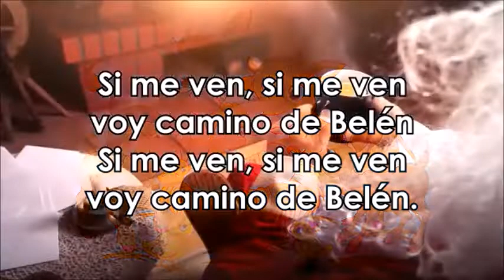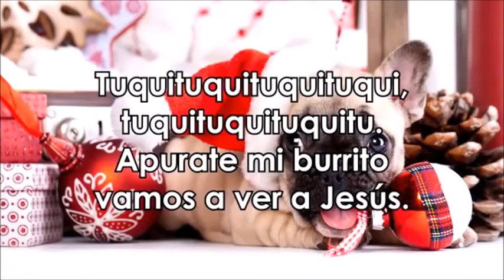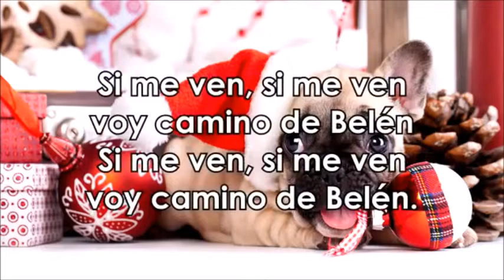Mi Burrito Sabanero - LYRICS (Villancicos letra, Niño Jesus, Musica) - EDITED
Mi Burrito Sabanero - LYRICS (Villancicos letra, Feliz Navidad, Niño Jesus, Musica)

EDITED VERSION (Verse 1, Chorus, Bridge)

Con Mi Burrito Sabanero, etc.
Si Me Ven, etc.

Tuqui tuqui tuqui tuqui, etc.

burrito sabanero, mi burrito sabanero, canciones de navidad, el burrito sabanero, el burrito de belén, uno de los villancicos clásicos más queridos y populares para que puedas disfrutarlo en navidad, también es usual escucharlos en cualquier fiesta infantil, es un referente entre las mejores canciones infantiles, mi burrito, tuki tuki, feliz, infantil. Universo Infantil. Canciones de Navidad Populares 2020, Feliz Navidad 2020, Musica de Navidad 2020, Feliz navidad youtube, tuquituquituquituqui, tuki tuki tuki tuki, mi burrito, navideños 2019, niño jesus, mi burrito sabanero voy camino de belén, unknown. El burrito sabanero interpretada por MARCOS PASTOR ESTELLES es una versión actual pensada para disfrute de la música para niños, kids, spanish, belen. El burrito de la Navidad, el burrito sabanero dance, mi burrito sabanero para bailar. Mi burrito sabanero canción de navidad para bailar sin parar. En diciembre Papa Noel va también camino de belén, a ver a jesus, feliz navidad. Musica Navideña, el burrito de navidad, navidad 2019, musica de navidad, con mi burrito sabanero, feliz cumpleaños, happy birthday. Universo infantil cuentos y canciones. El burrito sabanero con letra, con mi burrito sabanero, mi burrito sabanero voy camino de belén, de mi burrito sabanero, canciones de navidad para niños, si me ven si me ven voy camino de belén, musica cristiana, mi burrito 2019, mi burrito navideños 2020

CONTRASEÑA RECORDS:

El Burrito Sabanero (Tuki-Tuki Version)

Artist:  Marco Pastor Estelles

Album:  Feliz Navidad, Villancicos en Español

Licensed to YouTube by::
The Orchard Music (on behalf of Contrasena Records S.L); ASCAP, LatinAutor, UNIAO BRASILEIRA DE EDITORAS DE MUSICA - UBEM, Vander Music Inc, UMPI, Abramus Digital, and 12 Music Rights Societies